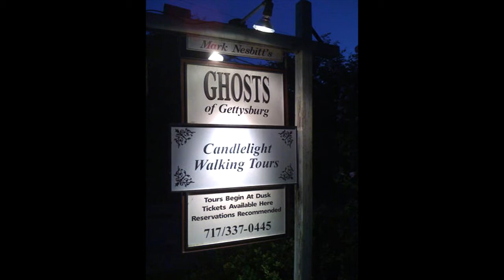Today and the Legacy of the Battle of Gettysburg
And here we are friends, it has been quite the journey, we have gone from June of 1863 all the way to the modern day of Gettysburg, the effect the war had on the town and all the facts I could cram in a short series.

I thank you for joining us, our next series will begin tomorrow on the union Army of the Potomac, I hope you enjoyed this series as much as I have and please enjoy.